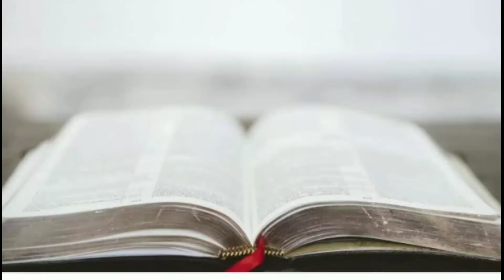✅A graça de Deus na genealogia de Jesus Cristo/Aplicações Bíblicas/Wanderson Medeiros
✅Vemos na genealogia no evangelho de Mateus, uma lista enorme de nomes de pessoas que pela ótica humana não eram para estar nessa lista!
Porém vemos nessa lista a graça de Deus sendo manifestada na vida dessas pessoas, que ninguém eram dignas de fazer parte dessa lista, pois todas pecaram, cometeram vários erros, mesmo assim Deus pela sua graça permitiu que todas essas pessoas aparecessem nessa lista da genealogia de Jesus Cristo, o único perfeito e digno de ser visto pelos leitores.
Essas pessoas entraram nessa lista por reconhecerem seus erros, e arrependeram de seus pecados, sendo assim todo aquele que se entrega suas vidas ao Senhor Jesus Cristo, seus nomes não serão escritos na lista da genealogia de Jesus Cristo, e sim seus nomes estarão escritos no livro da vida!